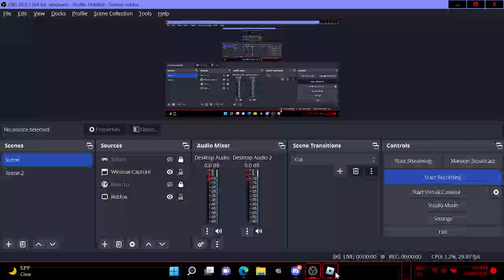(Roblox) WRC Roblox Rally 505 best music while rallying